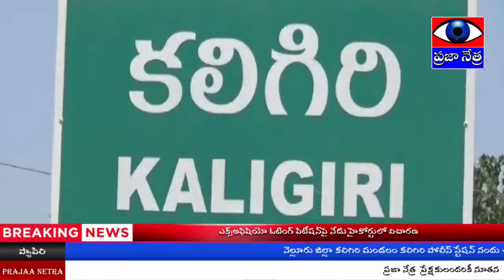కలిగిరి పోలీస్ స్టేషన్లో ఉమెన్ హెల్ప్ డెస్క్ ను ప్రారంభించిన డీఎస్పీ దేవరకొండ ప్రసాద్